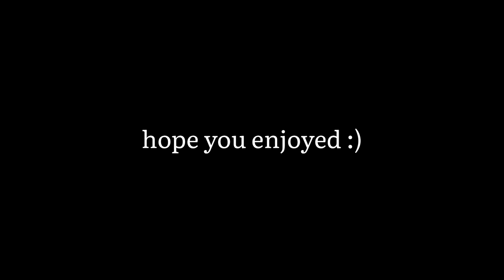shop with me!